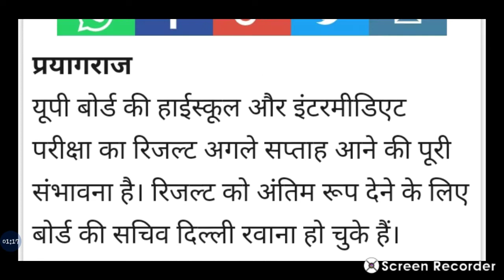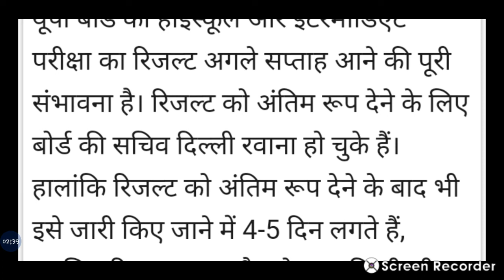यूपी बोर्ड रिजल्ट 2019 Update